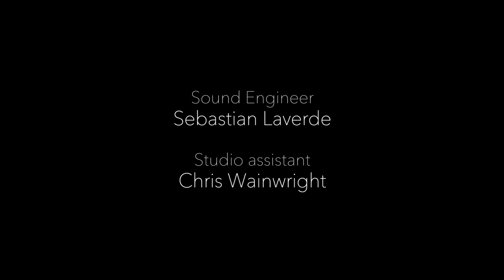Roxane Arnal feat Baptiste Bailly - "Give it all"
Roxane Arnal feat baptiste Bailly with David Gadea

"Give it all" - Valencia Live Session
March 2019

Roxane Arnal : voice and guitar
Baptiste Bailly : voice and piano
David Gadea : percussion
Camera operator and film editing : Casandra Cameo
Camera assistant : Paola (Appelido)

Recorded at Jazztone Studios in Valencia, Spain
Sound Engineer : Sebastian Laverde
Studio assistant : Chris Wainwright